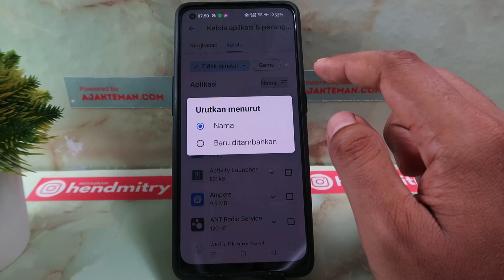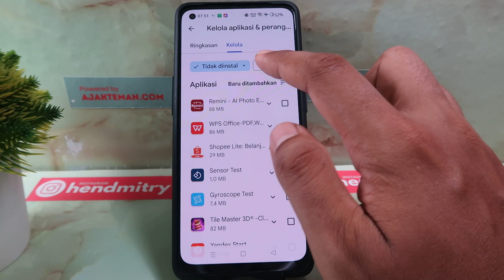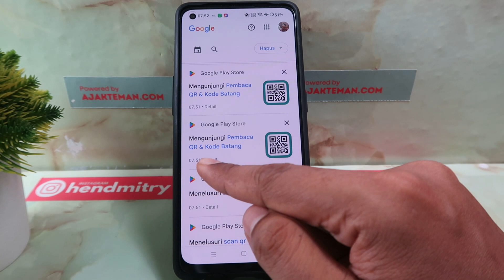Cara Mengetahui Aplikasi Yang Pernah Diinstal di Hp Android